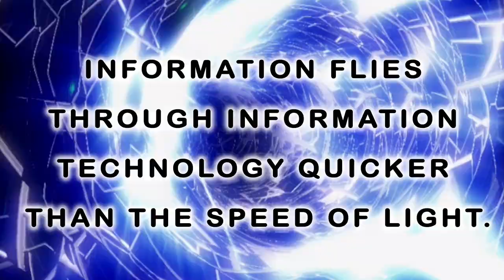Technology & Latest News, Articles, Interviews & Opinion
Global Banking & Finance Review is the best place to read about anything under the technology domain. This platform gives a great exposure to your writing skills and your creative thoughts which can reach millions of readers across the globe. we are inviting anyone with excellent writing skills to contribute articles on our site and we will publish it for free.